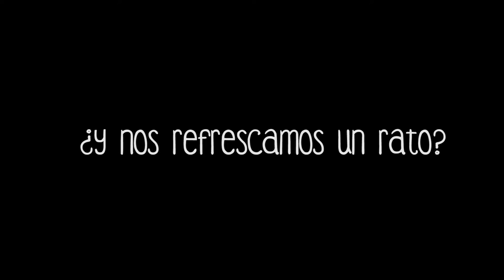trailer Documental Limon , colita y tamarindo